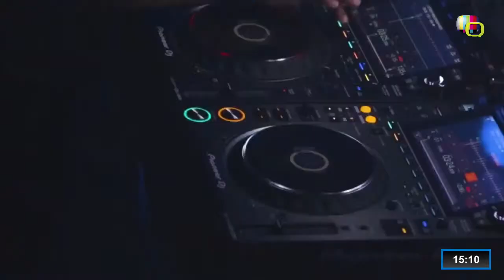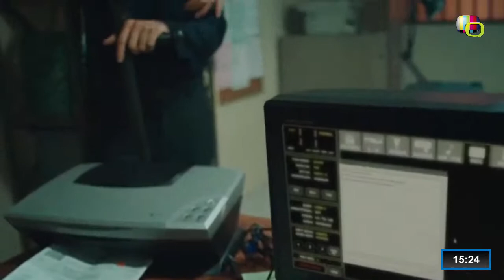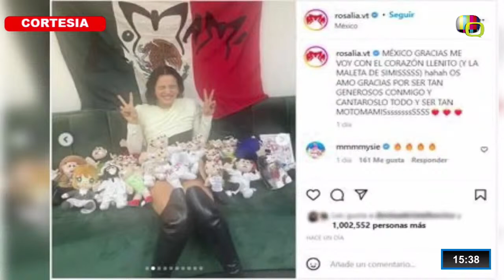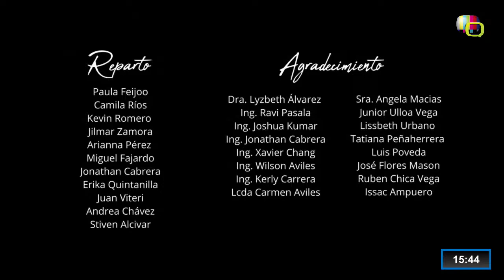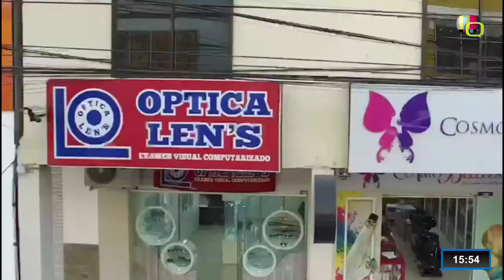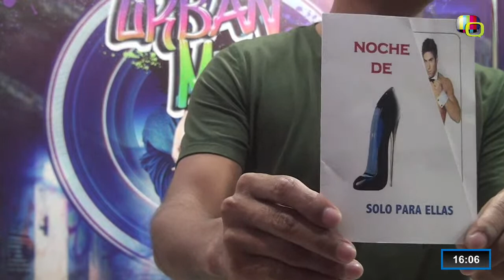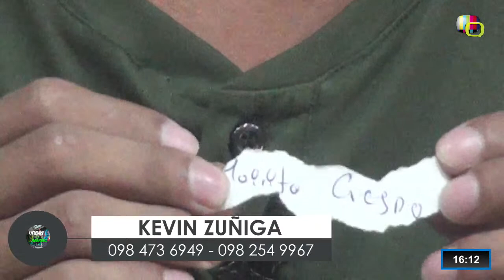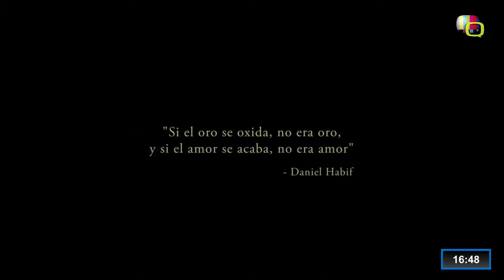URBAN MUSIC 05/05/2023